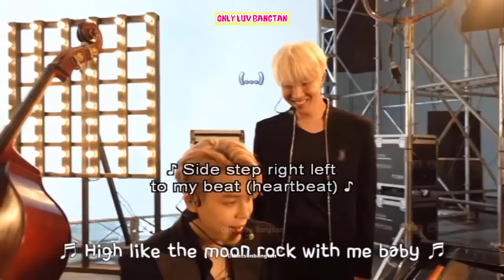Hobi And His 3 Babies Aka The Maknae Line - BTS VMINKOOK And J-Hope Moments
BTS‘s J-Hope may be a member of the hyung line, but he’s the “king” of the maknae line!  So, just how did J-Hope, one of the group’s hyungs, get the official title of “King” of the maknae line? First of all, J-Hope gets along with everyone very well. As the “sunshine” of the group, he is a ball of energy that everyone can’t help but love. And, he’s incredibly loving, as is quite evident from how much he supports the members on Instagram. While most BTS members no longer room together, Jimin and J-Hope reportedly remain roommates  after along time. J-Hope has even said that he feels that the two are very much alike. J-Hope and V are quite close too.Tthey even went on a family vacation together to Hawaii. And, of course, we all know Jungkook is BTS’s maknae, but he’s especially J-Hope’s “baby.” They have a special and wholesome bond that can’t be ignored.

About:
Hello, everyone! Welcome to Jungkookie chanel.
Borahae 💜💜